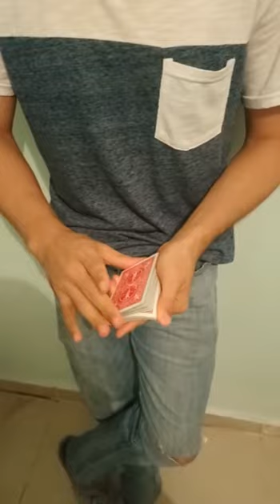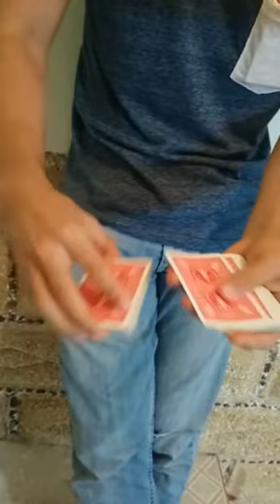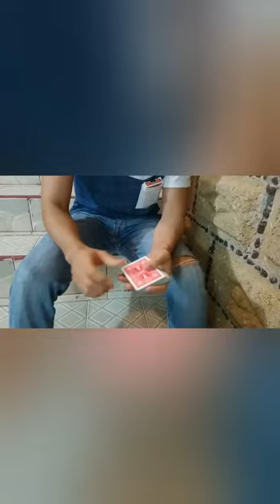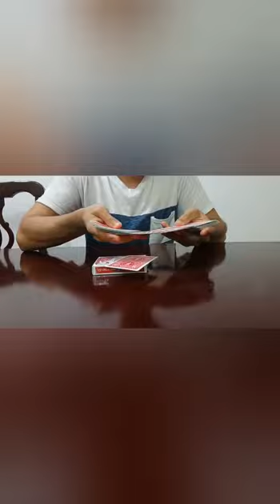Cómo controlar una carta - Tutorial - Fácil y sencillo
Una manera muy eficaz de controlar la carta del espectador a la cima de la baraja!